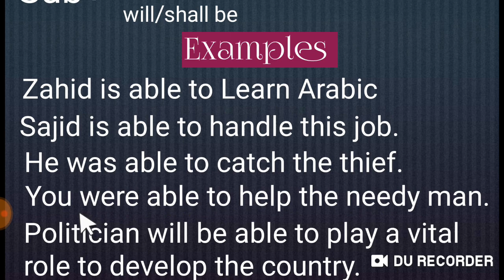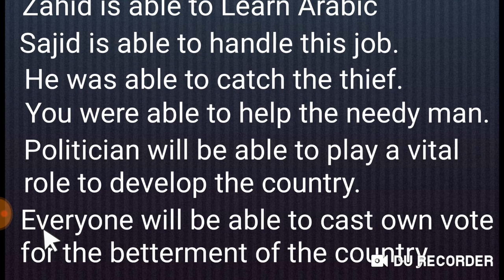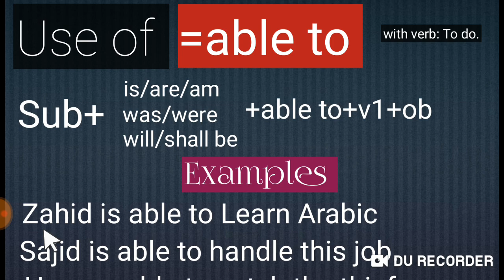Use of able to / sentences of able to/ different uses of able to bangla version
Hi
i am mujahidul islam and you are my esteemed members of the channel New learning segments.

This channel aims to provide its members wonderful ways platform to start learning english grammar as well as other skills like speaking and writing.
hope you will enjoy it and suggest me to do better than before.

 talking about this video . today i discussed modal auxiliary verb able to with different types of verbs with some  different meanings and different ways of using method with examples.
and how to use them.

1. able to
2. meaning of abl to
4. sentence of able to
5.  usages of able to
 6.doing verb.
7. will be able to
8. shall be able to
9. will be / shall be
10. Mujahidul Islam
11.was able to
12.were able to
13.sentences of able to in past.
14. Bangla version